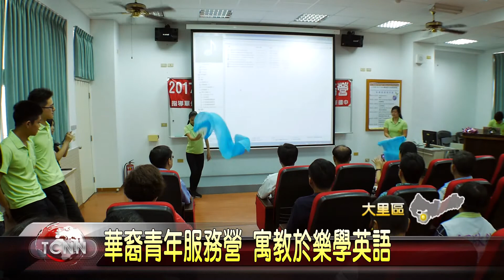大台中新聞 大里立新國中華裔青年英語服務營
為了進一步增進學生英語能力，大里區立新國中結合行政院教育部及僑委會，連續四年舉辦海外華裔青年服務營，今年有8位海外青年用2週時間，教導鄰近國中小50位學生學英語，課程規劃有結合英語實地教學的校園河堤彩繪等等，上課的這段期間是全英語對話，希望為學生的聽說讀寫能力，及國際觀打好基礎。